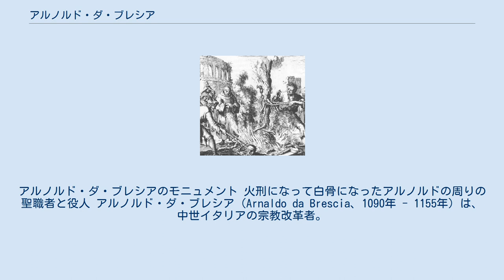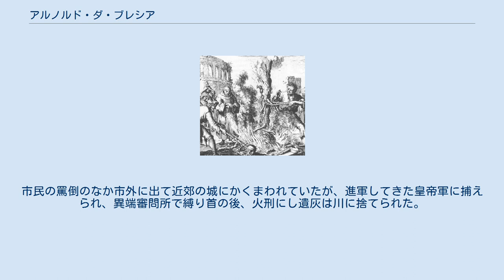アルノルド・ダ・ブレシア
アルノルド・ダ・ブレシアのモニュメント 火刑になって白骨になったアルノルドの周りの聖職者と役人 アルノルド・ダ・ブレシア（Arnaldo da Brescia、1090年 - 1155年）は、中世イタリアの宗教改革者。
神学者アベラールの弟子で急進的宗教改革運動アルノルド派の指導者である。
 ブレシア出身。
両親、生い立ちは不明だが修道士となり、パリを出てノートルダム大聖堂付属学校でアベラールの講義を受け影響された。
 1119年、師が負傷し修道院に隠棲すると郷里に戻り修道院長になる。
そこで聖職者の世俗権力の行使を否定し原点に戻るべきと唱えたため、ブレシアの司教や聖職者たちに衝撃を与え、教皇インノケンティウス2世の命により、1139年に市から追放された 。
 流浪したのちパリに出て神学の塾で生計を立てたが、国外追放処分となりスイスのチューリヒで学友の枢機卿にかくまわれたが数年間行方をくらました。
 1145年、市民自治を求めて動乱状態にあったローマに現れ、教皇の世俗権力を否定し、共和政の古代ローマのような市民と貴族の代表者による元老院統治を再興させた。
しかし、混乱は収まらず、神聖ローマ帝国皇帝フリードリヒ1世に支援された市民自治を認めないハドリアヌス4世は教皇となるとアルノルドの追放を求め、ローマ市に聖務停止を命じた。
三日で市民は音を上げ元老院はアルノルドを追放した。
市民の罵倒のなか市外に出て近郊の城にかくまわれていたが、進軍してきた皇帝軍に捕えられ、異端審問所で縛り首の後、火刑にし遺灰は川に捨てられた。
 ^ H・グルントマン『中世異端史』創文社歴史学叢書、1980年、P.36。